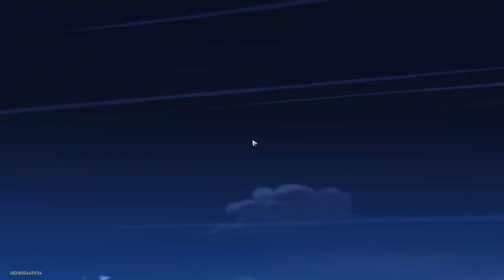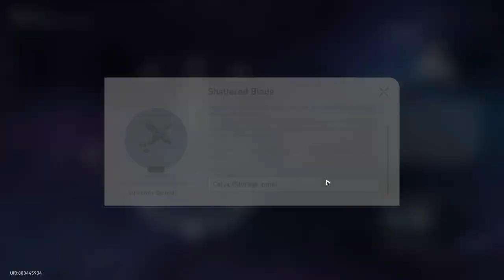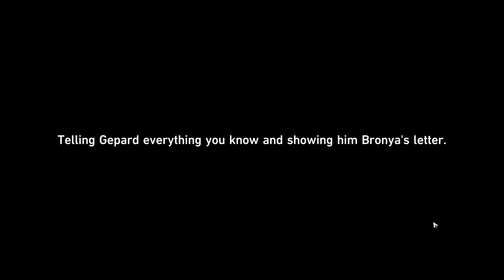Honkai Star Rail | Road To Trailblazer 60 | #8